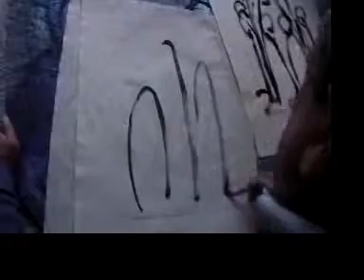AHMED AMRANI part 2.mov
PRUEBAS PARA UN DOCUMENTAL DEL ARTISTA TETUANÍ AHMED AMRANI (2004)